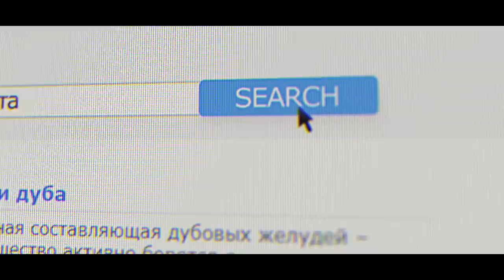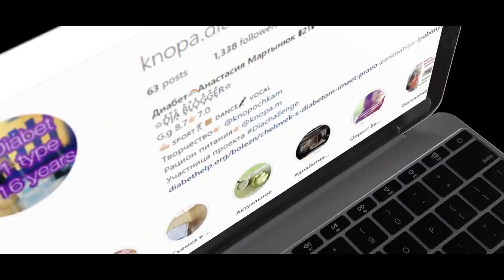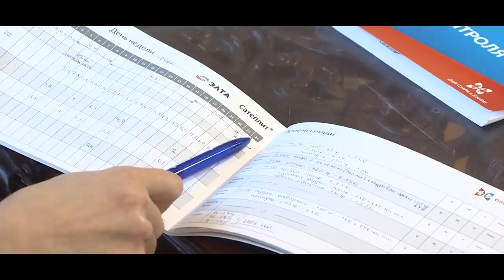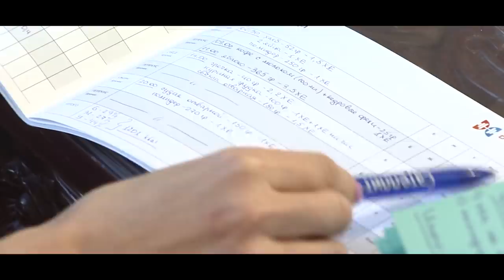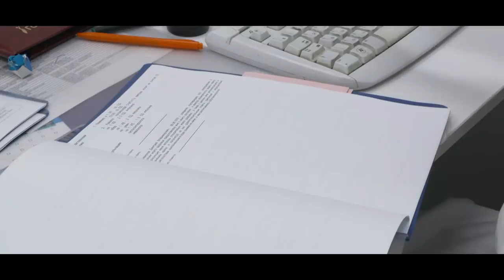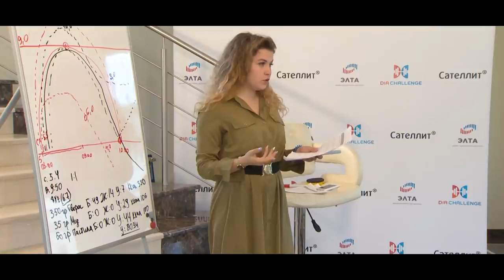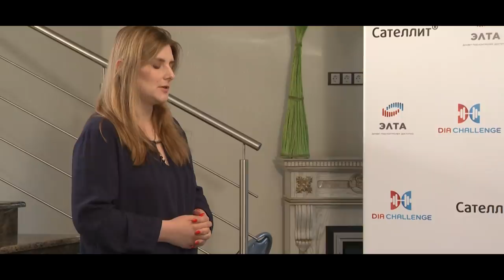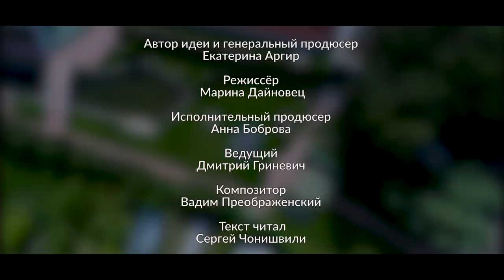DiaChallenge. 8 серия. «Это мой диабет»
Серия 8. Позади ровно половина первого этапа DiaChallenge. За это время почти все участники DiaChallenge доказали серьезность своих намерений. Однако, одному из участников проекта было сделано предупреждение.

Автор идеи: Екатерина Аргир
Режиссёр: Марина Дайновец
Генеральный продюсер: Екатерина Аргир
Исполнительный продюсер: Анна Боброва
Композитор: Вадим Преображенский
Ведущий: Дмитрий Гриневич
Эксперты: